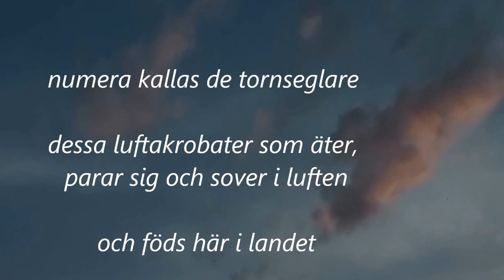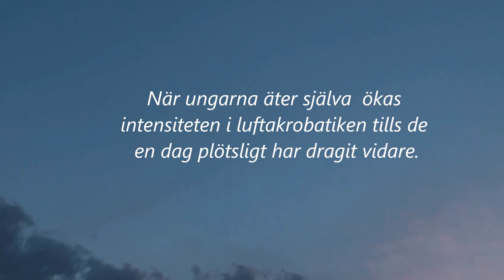Tornsvalorna 2013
Ett sparat sommarminne, ett försök att fånga samlingen om sommarkvällarna inför flyttningen med de färdiga ungarna. Höjd ljudvolym rekommenderas - och stor bild.

Ljudligt skriande flyger flockarna om sommaren över fält och skog, högt och lågt. Bakifrån eller framifrån... eller långtifrån - lösgör de sig från skyarna och dyker med blixtens hastighet upp över åskådaren. Ibland par om par, i familjegrupper eller i en enda stor flock. Scenariot växlar oavbrutet. Och allt går rasande fort.

Tornsvalorna - numera tornseglarna - kommer nästan sist av flyttfåglarna och är bland de första att lämna oss. Dessa luftakrobater äter, sover och parar sig i luftrummet. När ungarna kan äta själva är de plötsligt en dag försvunna. De har dragit vidare i sitt globala luftrum.